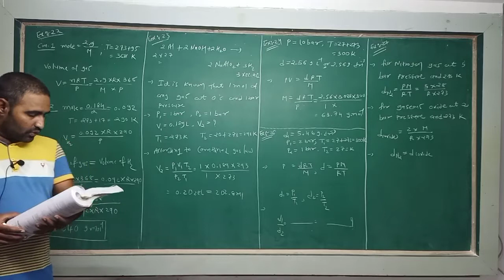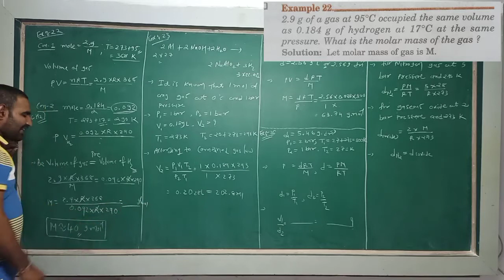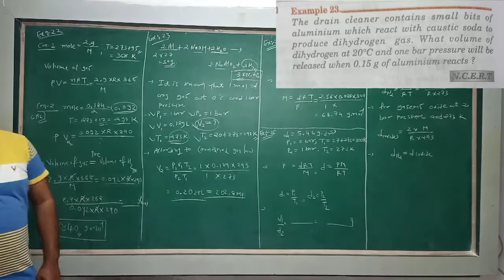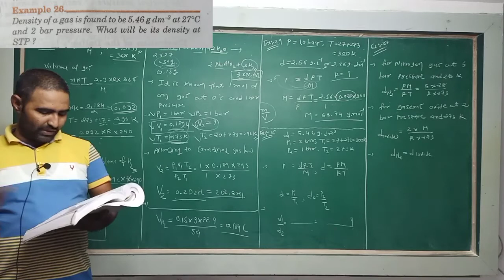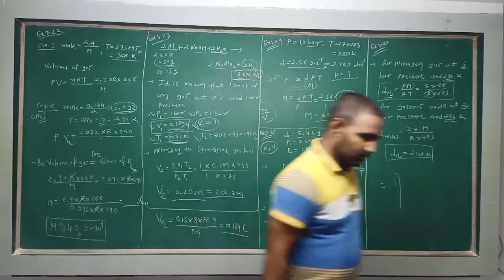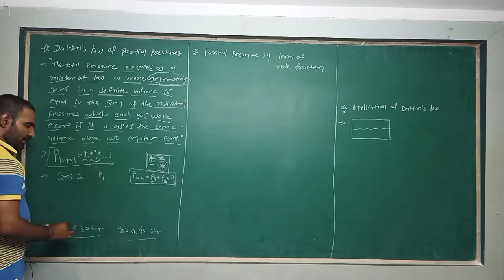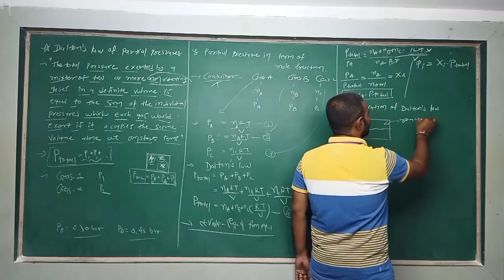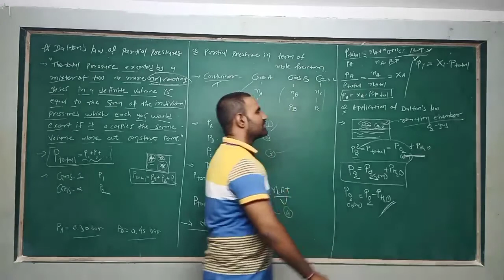STD 11 | CHEMISTRY | ENG MED | CH-5 I DAY-6 I TOPIC- DALTON'S LAW